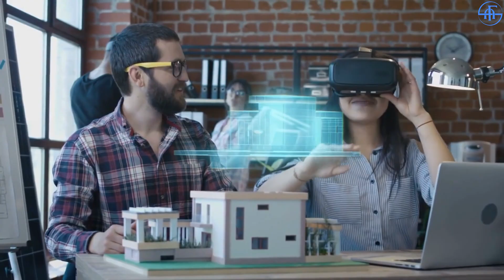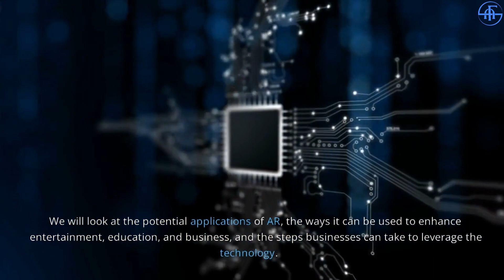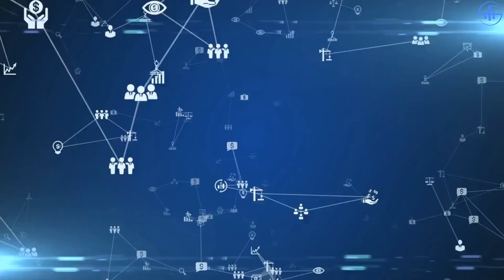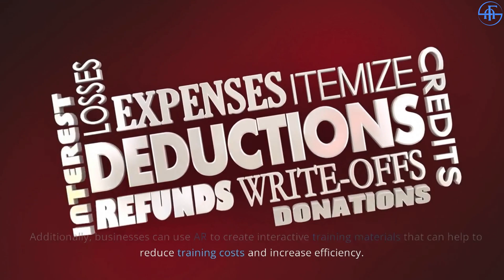Benefits of Augmented Reality: How It Can Enhance Your Life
The Benefits of Augmented Reality: How it can Enhance Your Life?

In this video, we'll delve into the exciting world of augmented reality (AR) and explore how it can enhance various aspects of your life. Discover the incredible benefits of AR and how this cutting-edge technology is transforming the way we interact with the world around us.

Join us as we uncover the endless possibilities of AR in enhancing entertainment, education, and business. From immersive gaming experiences that bring virtual worlds to life, to interactive educational tools that make learning engaging and memorable, AR is reshaping the way we experience and interact with digital content.

We'll also showcase how businesses are leveraging AR to create innovative products and services. From virtual shopping experiences that allow you to try on clothes and visualize products in your own space, to interactive product demonstrations and virtual showrooms, AR is revolutionizing the way businesses connect with their customers, enhancing customer engagement and driving sales.

Don't miss out on this exciting exploration of the benefits of augmented reality and how it can enhance your life in ways you never imagined. Join us and unlock the potential of AR!

Key Points:
Discover the incredible benefits of augmented reality in enhancing entertainment, education, and business
Explore how AR is revolutionizing gaming, education, and business interactions
Learn about the innovative products and services businesses are creating with AR
Join us to unlock the limitless possibilities of augmented reality and enhance your life!